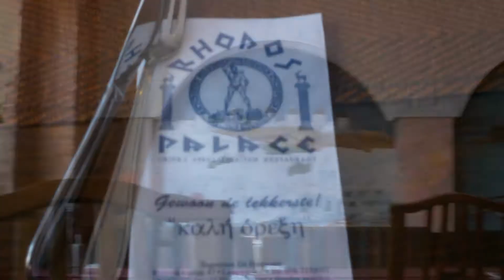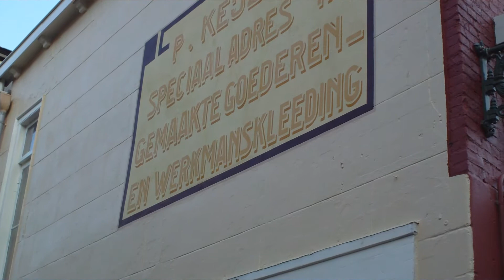A different Leeuwarden (8.6.10 - Day 36)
Today I had 'the talk' about Diogenes, in the Medisch Centrum Leeuwarden hospital. As I told you in the previous VLOG, he's in intensive care.
After visiting the hospital I met up with Carnamom in downtown Leeuwarden to have drinks and dinner.